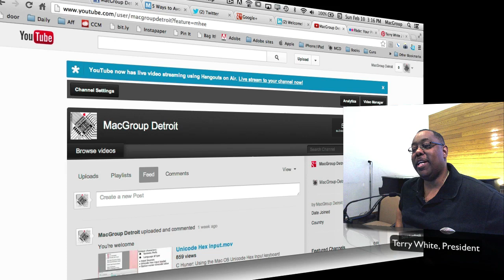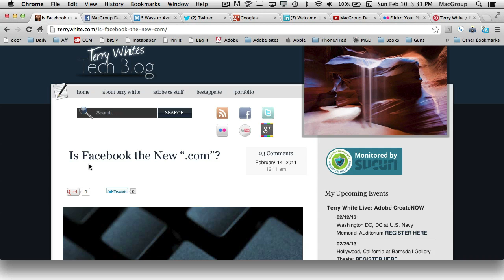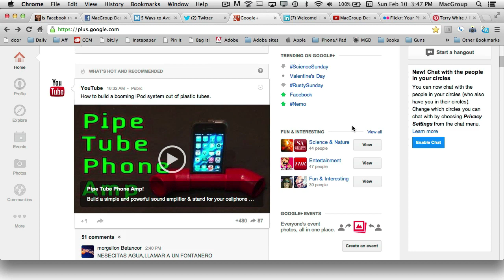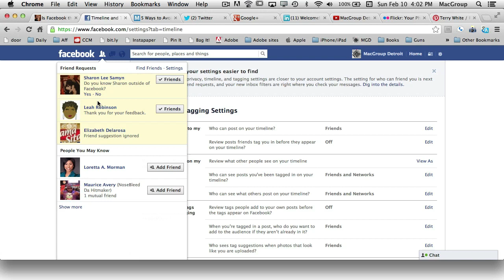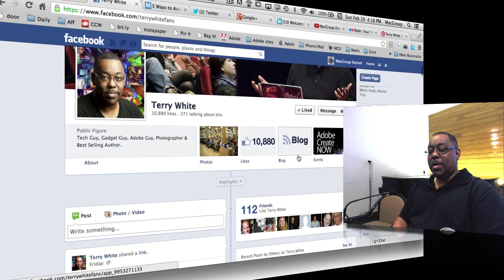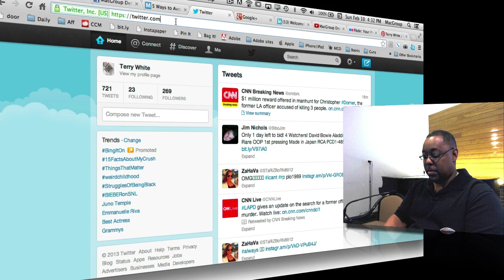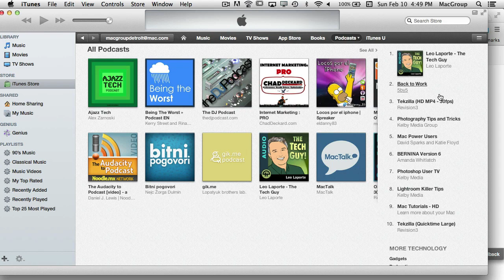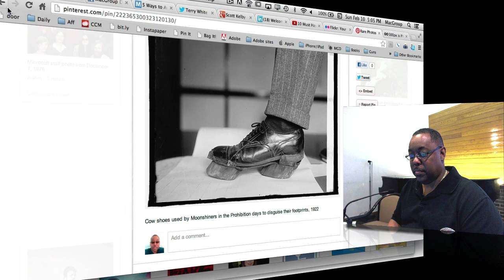MacGroup February 10 2013 Meeting - How To Take Advantage of Social Media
At the February 10th, 2013 Meeting of MacGroup-Detroit, Inc. Terry White took us through various examples and best practices for using social media sites such as Facebook, Twitter, Google+, Pinterest, Flickr and more.